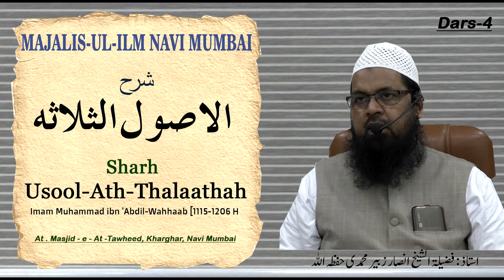Dars - 4 || Explanation Of Usool-Ath-thalatha || Shaykh Ansar Zubair Muhammadi Hafizahullah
Organised by:  AT-TAWHEED EDUCATION CENTRE, KHARGHAR

Mannaged by : UNITE CHARITABLE TRUST

At: Masjid - e - At -Tawheed, Kharghar, Navi Mumbai

Address: Row House G 36/31, Sector 12, Shiwaji Chowk, Kharghar, Navi Mumbai - 410 210

Note : Separate Arrangement For Ladies for All Salaath

جزاکم اللہ خیرا و احسن الجزاء